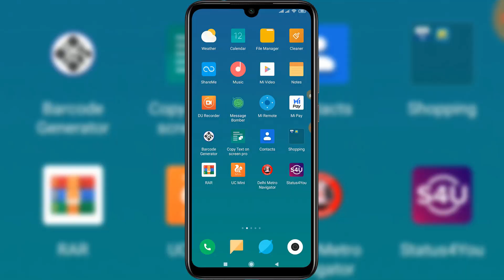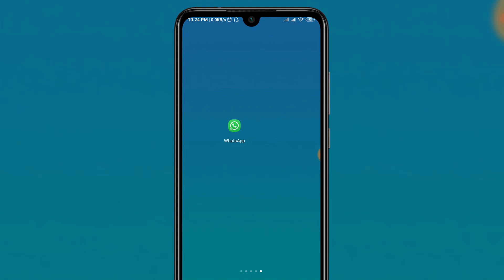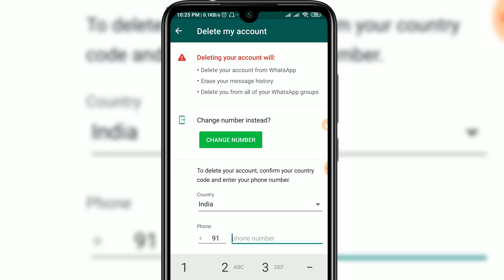how to delete whatsapp id? Whatsapp account delete kaise kare in hindi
1. घर बैठे कमाएं 12000 रुपये महीने के इस एप्लीकेशन से

2. घर बैठे कमाएं 11,000 रुपये महीने के इस एप्लीकेशन से

YOUR QUIRES